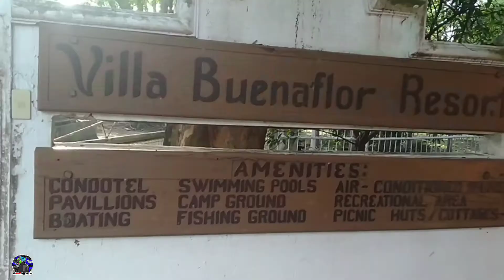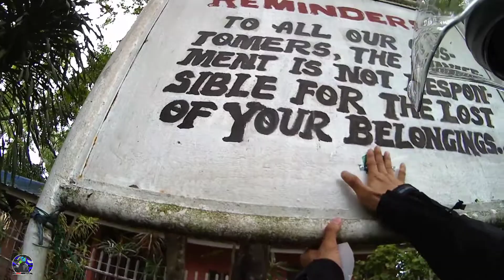Biglaang Rides walang plano basta waze lang